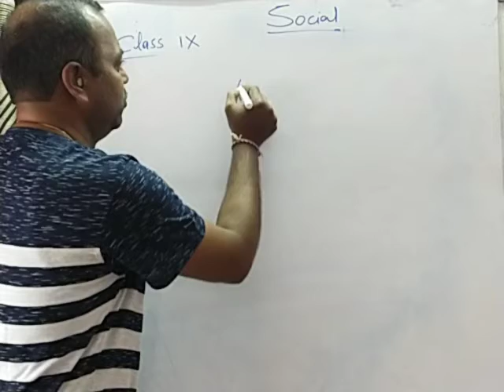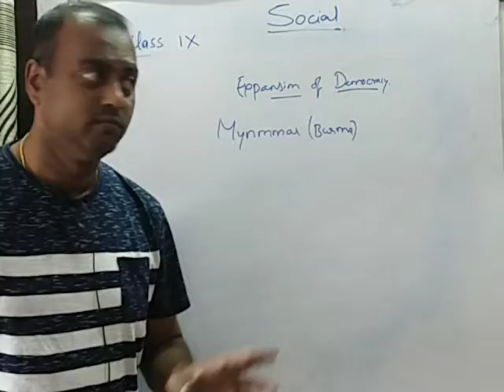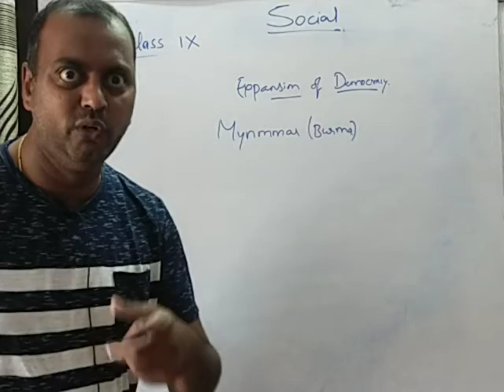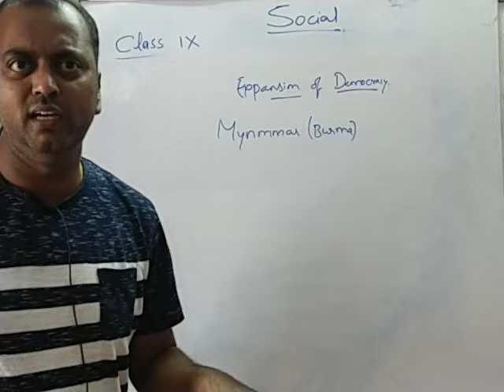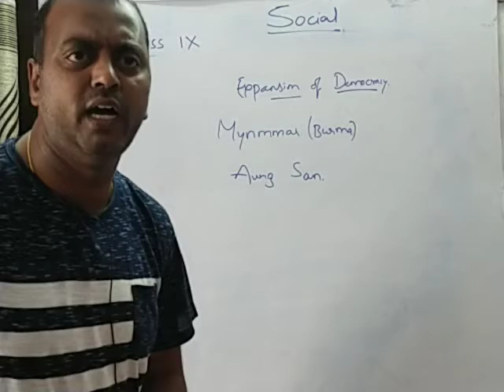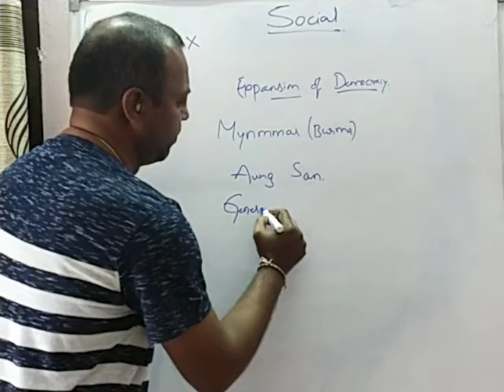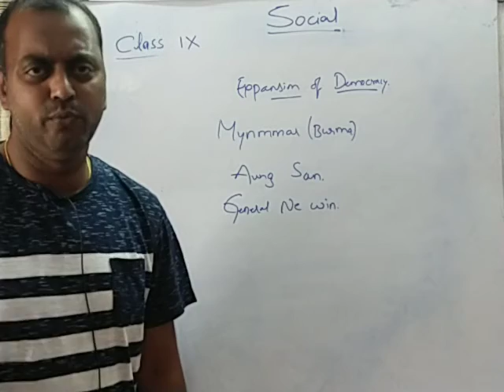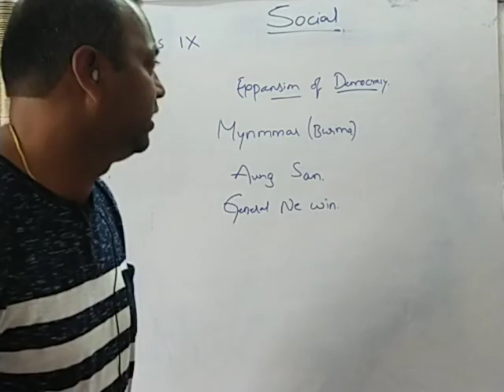9 EXPANSION OF DEMOCRACY 22.12.20